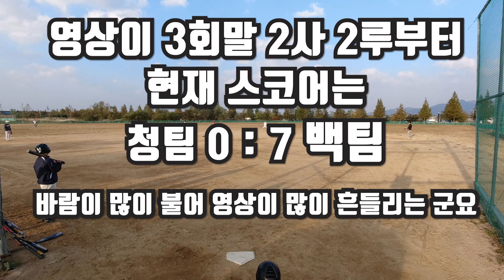[부주야] 10월 12일 부주야 조조몰빵 (화명구장)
설명설명부주야 (부산주말용병) 조조몰빵 경기 입니다
용병야구의 단점을 보완하고자하는 몰빵식 (지는 팀이 용병비 다 내는 방식)경기입니다. 이러한 경기의 장점은 용병경기에서 볼수 없는 긴장감입니다
저는 현재 부주야 조조몰빵 3연패 중입니다
과연 이길수 있었을까요
그리고 경기는 4회부터 영상이 있습니다 ^^

-카메라
DJI OSMO ACTIONCAM